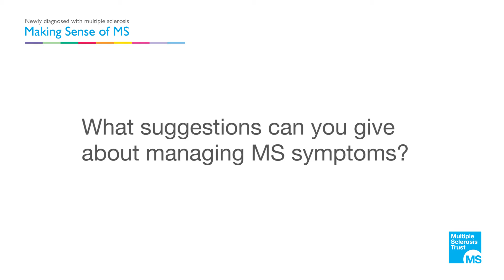What suggestions can you give about managing MS symptoms?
In this short video from the MS Trust, we ask people what advice they would give about managing the symptoms of multiple sclerosis.

With thanks to Veracity Digital for their generous support in making this film